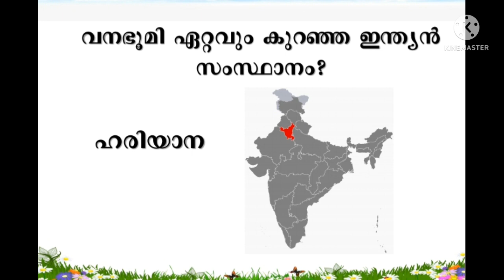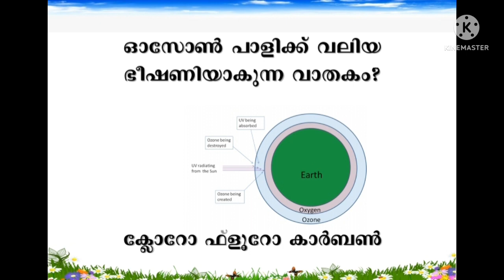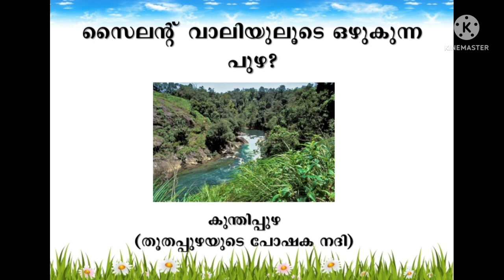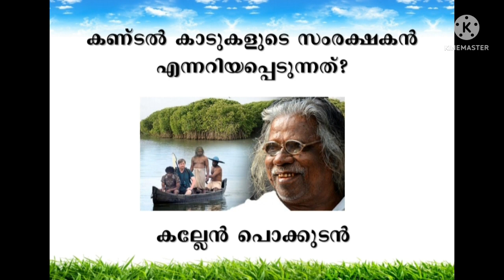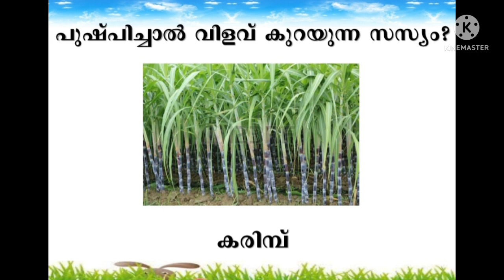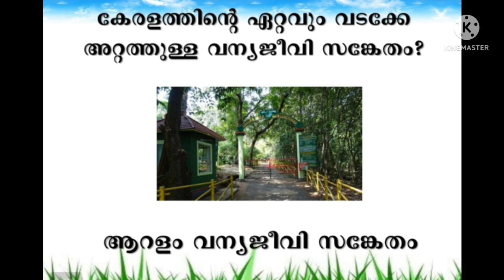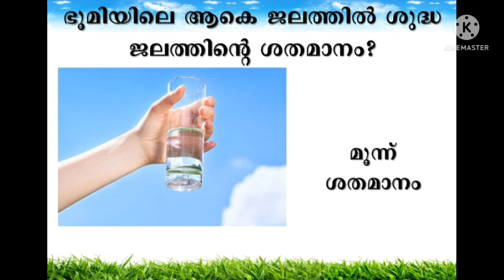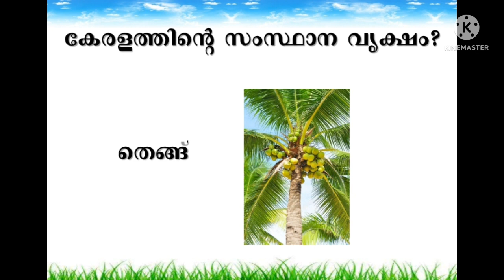പരിസ്ഥിതി ദിനം ക്വിസ്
പ്രധാനപ്പെട്ട 100 ചോദ്യങ്ങളും ഉത്തരങ്ങളും ചിത്രസഹിതം

LP/UP/HS